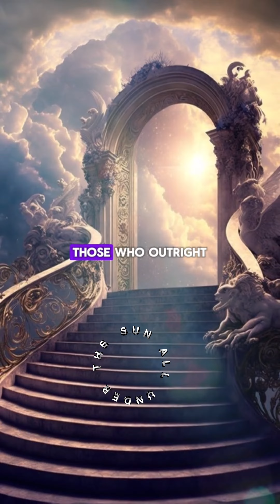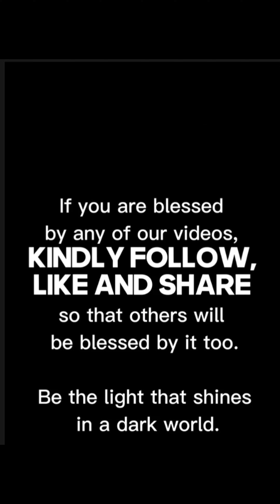THESE 5 PEOPLE WILL NOT ENTER HEAVEN